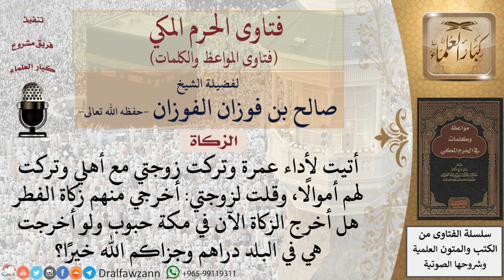هل يخرج المغترب زكاة الفطر حبوبا ولو أخرج أهله نقودا؟ للشيخ الفوزان